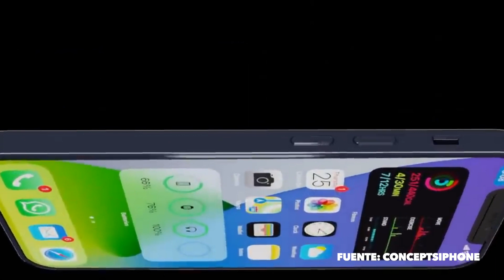iPhone 12 - Nuevas Noticias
Todos los últimos rumores y noticias sobre el iPhone 12.